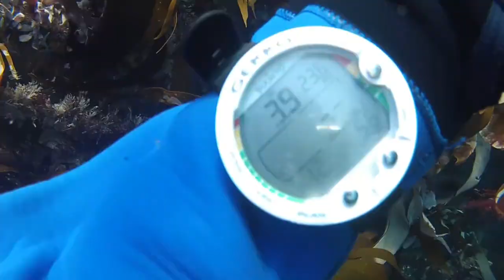Dykking på Furkenholmen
Fin søndagstur med dykking rundt Furkenholmen på Godøya. Filmet med GoPro og rotet sammen med noe pompøs musikk :)